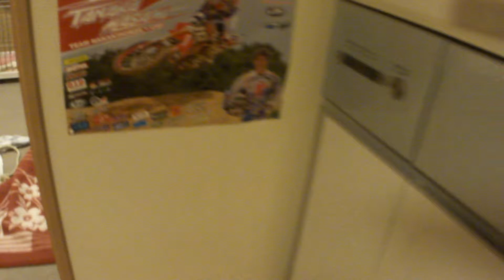はなちゃん、弟・妹と戯れる